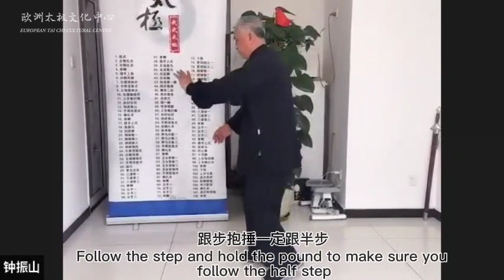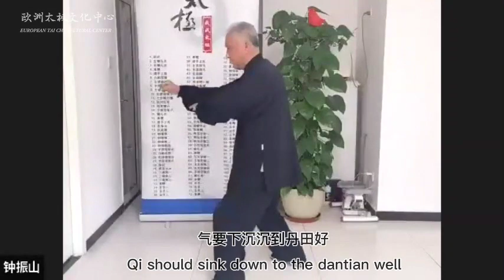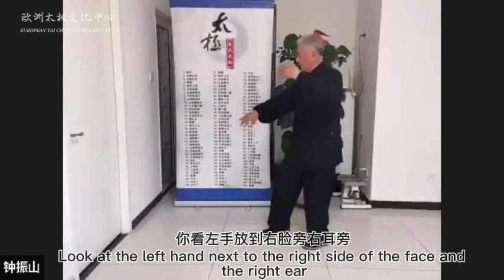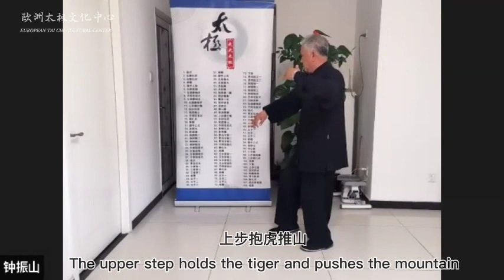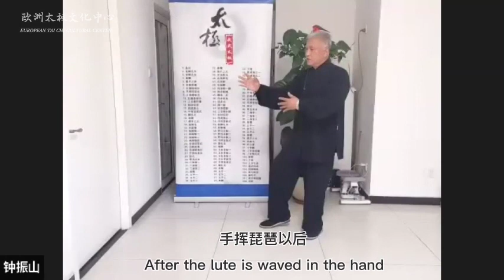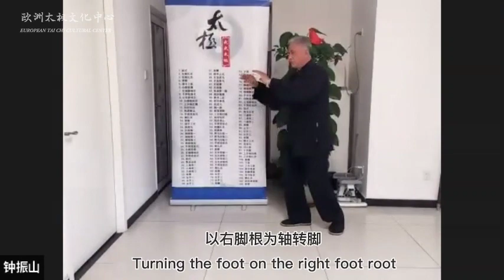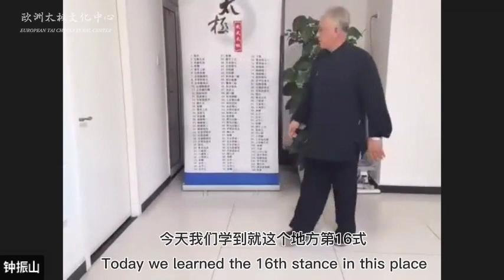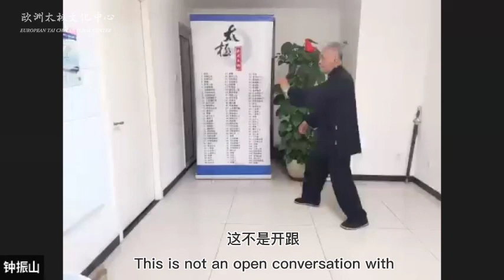钟振山老师《武式太极108式》第三讲/The third lecture of "Wu Style Taijiquan 108 Stages" by Master Zhong Zhenshan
钟振山，河北省永年县广府镇东街人，武氏太极拳第五代传人，中国武术八段，中国非物质文化遗产武氏太极拳传承人，当代中国太极名家，邯郸市武术协会专业委员会名誉主席，中国体育教育从业培训中心太极拳项目工作委员会专家，北京体育大学武术研究院特聘研究员，河南大学武术院太极文化研究院高级研究员，全球养生长寿协会养生专家，现任钟振山武氏太极拳总会会长，中国北京大学武氏太极拳研究会名誉会长，香港气功太极拳社名誉会长，北美武（郝）太极拳总会海外顾问。被北京中医药大学、河南理工大学、河南大学、广西柳州武术协会、河北邯郸太极拳文化学院聘为客座教授。曾发表《太极拳听劲与懂劲》等多篇论文等，《中国武术段位制系列教程-武氏太极拳》、《中国杨武氏太极拳标准教程（武氏太极拳部分）》等著作，参与编写国家的《武氏太极拳竞赛套路》和《永年太极拳志》。钟振山名家乃武氏太极拳创始人武禹襄之嫡玄孙（第五代）之婿。自幼受到浓厚的太极拳氛围熏陶，酷爱武术，十三岁从学于永年武氏太极拳第四代传人，“中国太极拳十三名家”之一姚继祖先生，习练武氏太极拳、刀、剑、杆（枪）、推手等，尽得真传。钟振山自2010年走进北京大学教授武氏太极拳、逐渐向清华大学、邮电大学和北京中医药等院校发展教授武氏太极拳。曾经多次参加国内外太极拳论坛，先后到美国、伊斯兰卡和意大等国传授武氏太极拳，使武氏太极拳传播到了世界各地，桃李满天下。由于钟振山先生在武氏太极拳的继承和传播推广等方面都做出突出贡献，被授予太极拳名家，武林百杰。在美国召开的国际太极拳论坛上授予“肯德基上校”荣誉称号。第十三届中国邯郸国际太极拳运动大会太极拳推介大使，人民网太极拳推介大使。
第二讲  心静体松是太极拳的入门功夫，继续教练太极拳第6-10式：白鹅亮翅；左搂膝拗步；手挥琵琶；左搂膝拗步；右搂膝拗步
Zhong Zhenshan is a fifth-generation descendant of Wu-style Taijiquan. He is the eighth-duan of Chinese Wushu, the inheritor of Wu-style Taijiquan of Chinese intangible cultural heritage. He has published many papers such as "Listening and Understanding Taijiquan", etc., "Chinese Wushu Duan Ranking System Series Course - Wu Style Taijiquan", "China Yang Wu Style Taijiquan Standard Course (Wu Style Taijiquan Part)" and other works, participated in the compilation of the national "Wu's Taijiquan Competition Routine" and "Yongnian Taijiquan Chronicle". The master Zhong Zhenshan is the son-in-law of the great-grandson (fifth generation) of Wu Yuxiang, the founder of Wu-style Taijiquan. Influenced by an intense Taijiquan atmosphere since childhood, he loves martial arts.  Due to master Zhong Zhenshan's outstanding contributions to the inheritance, dissemination, and promotion of Wu-style Taijiquan, he was awarded the Taijiquan Master, Wulin Baijie. Awarded the honorary title of "Colonel Kentucky" at the International Taijiquan Forum held in the United States.
Lecture 2: A quiet mind and a relaxed body are the initiation to Taijiquan
Continuing with Taijiquan stances 6-10: White goose with bright wings; left knee bending stance; hand waving lute; left knee bending stance; right knee bending stance